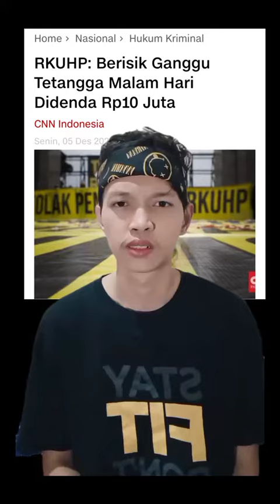TAMAT ‼️ DRAFT RKUHP BERISIK GANGGU TETANGGA DI MALAM HARI DENDA 10 JUTA ‼️😭